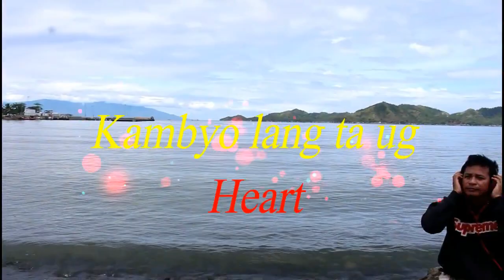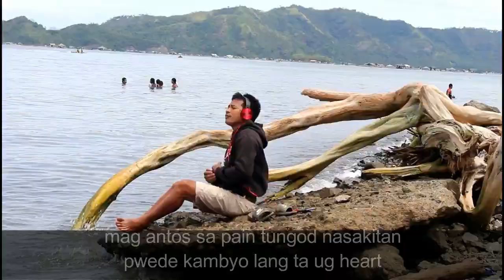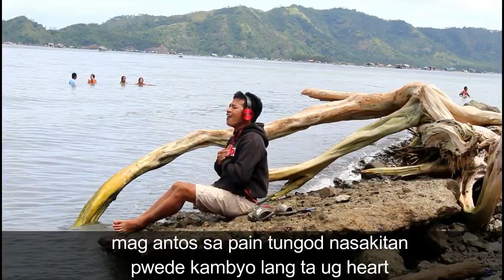Exchange of Hearts Kambyo lang ta ug heart bisaya version by Charles Celin